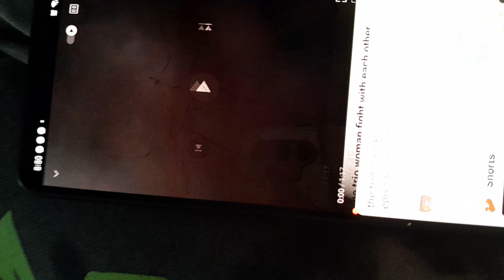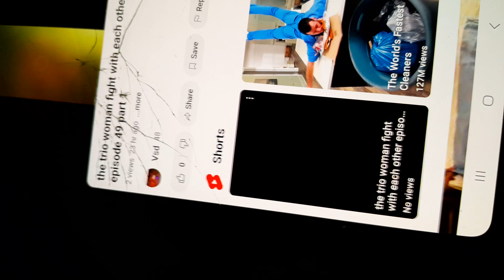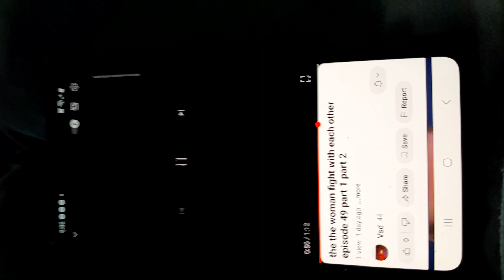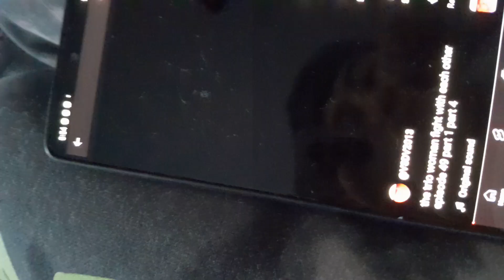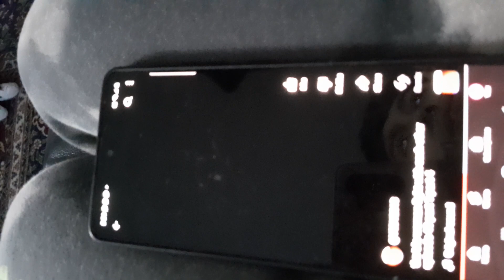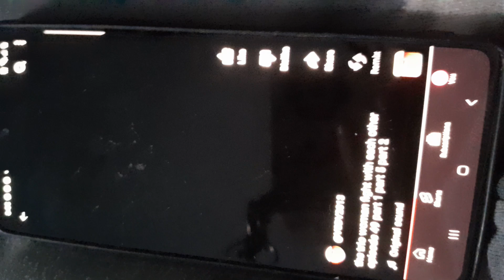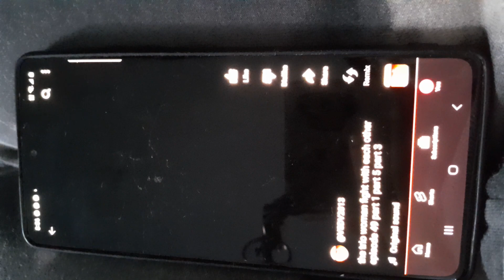the trio trio fight with each other episode 49 ful episode part 1